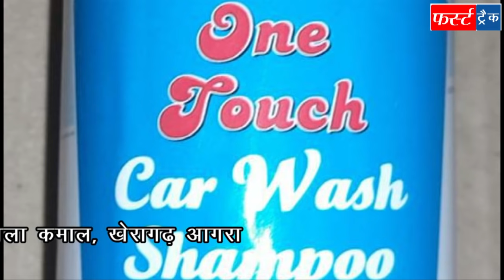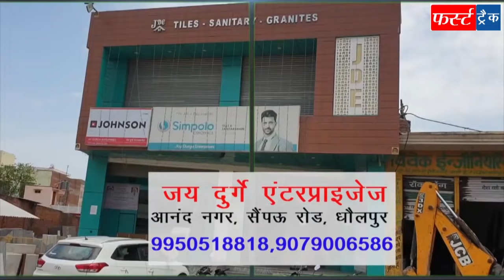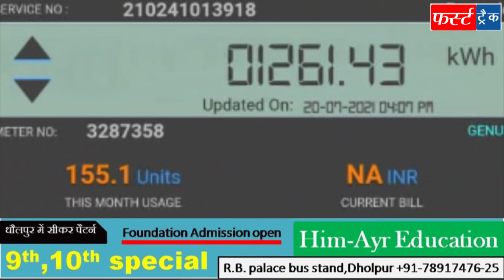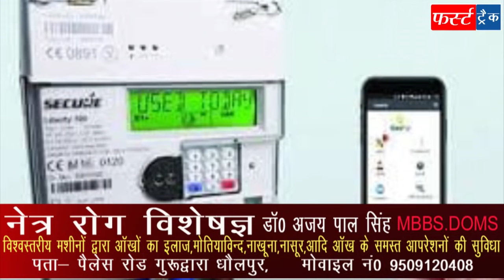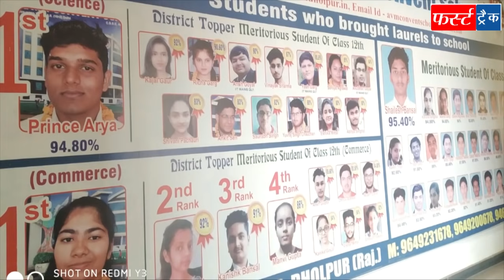फर्स्ट ट्रैक धौलपुर 20/07/2021 First Track Dholpur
धौलपुर जिले की आज मंगलवार की दिनभर की 16 प्रमुख खबरें

यह हमारे चैकनल का मोबाइल ऐप है, इसे डाउनलोड करें और जो खबरें वीडियो बुलेटिन में नहीं लग पाई हैं उन्हें यहां पढ़े👇